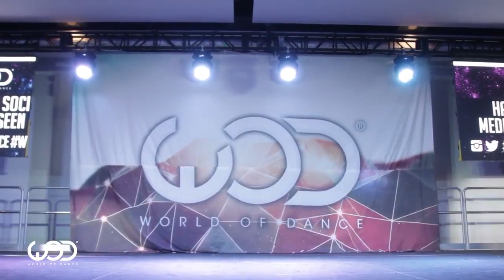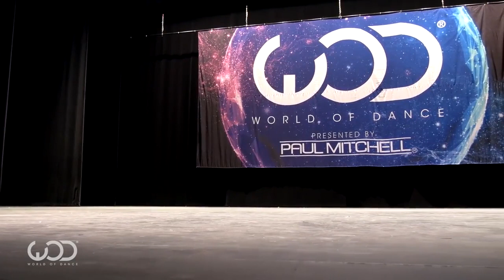Kaelynn KK Harris I World of Dance Extended Play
World of Dance merch now on Amazon!